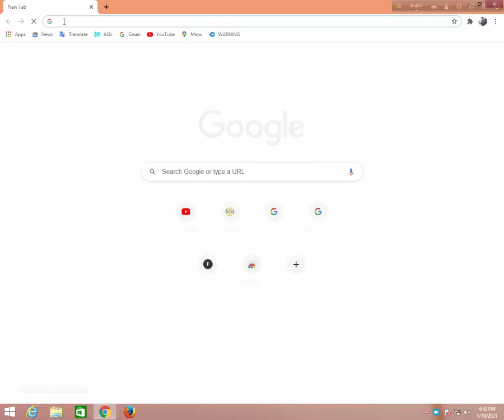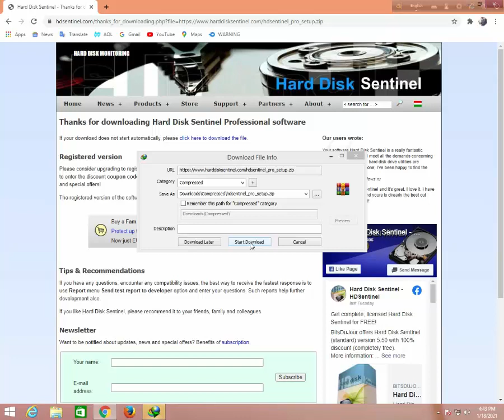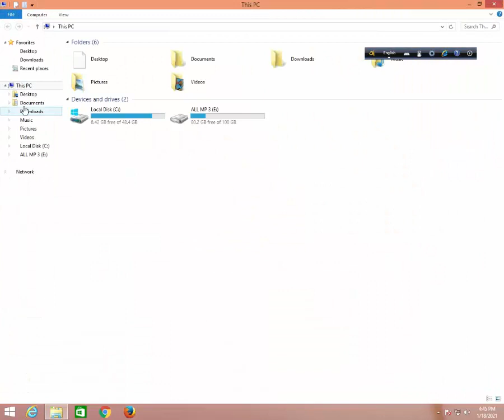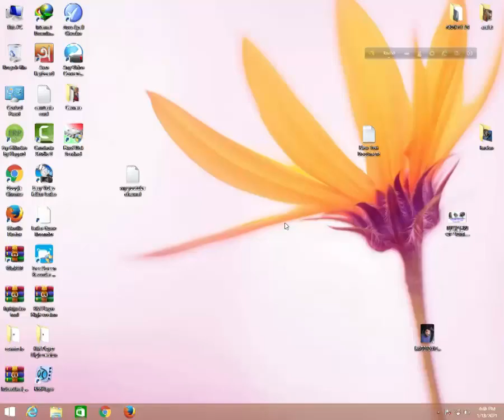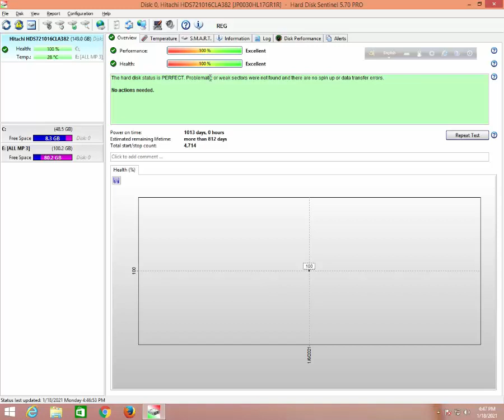আপনি কি জানেন কেন আপনার কম্পিউটার স্লো কাজ করে ? যদি না জানেন তাহলে এই ভিডিও দেখেন 100%জানতে পারবেন